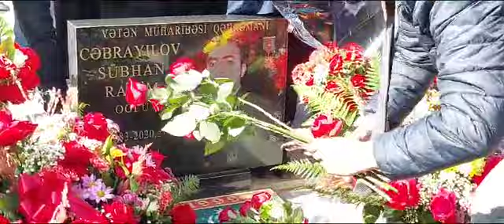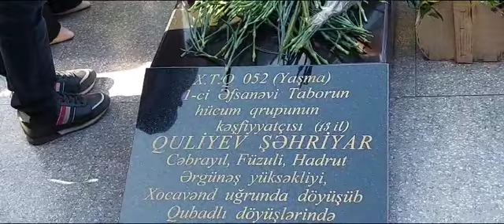Sabaha-inamla.az-Şəhid Şəhriyar Quliyevin anım günü-Şəhid atası Hacı Əhməd